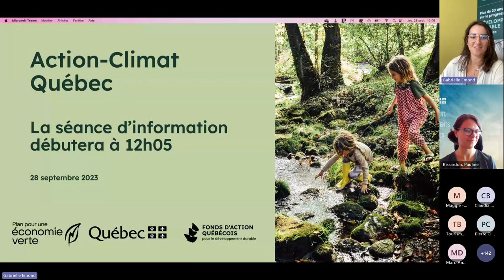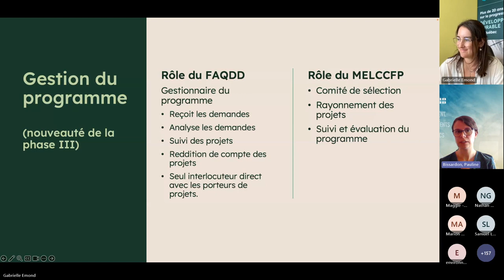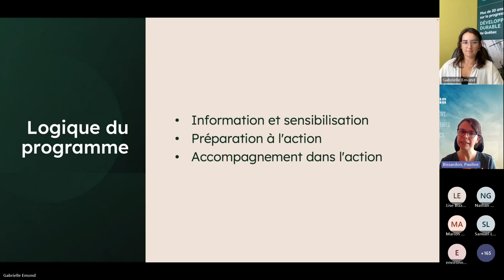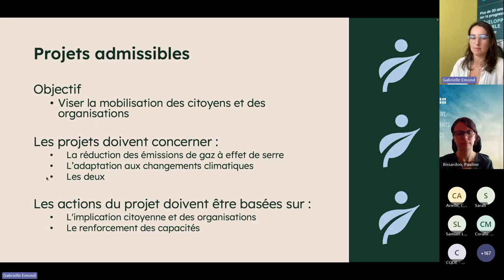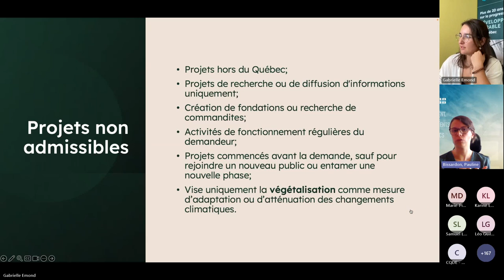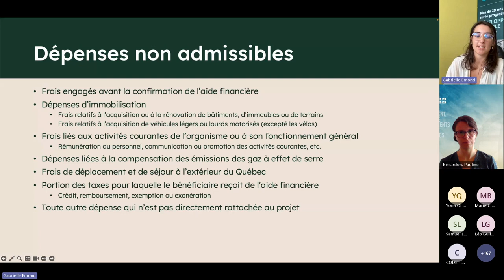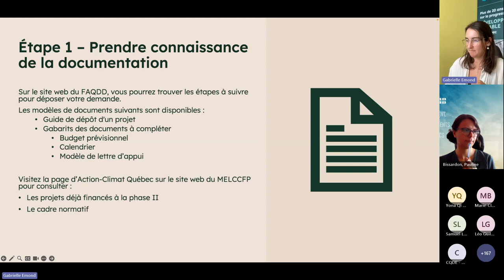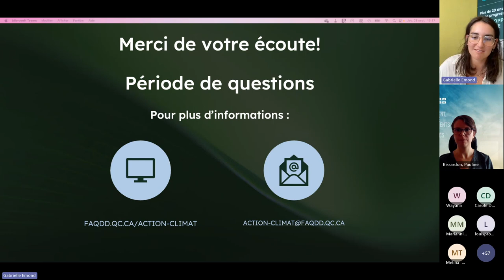Action-Climat Québec I Séance d'information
Soutien à la mobilisation dans la lutte contre les changements climatiques
Cette séance d’information s’adresse aux OBNL, aux coopératives, aux syndicats et aux chambres de commerce qui souhaitent réaliser un projet de mobilisation des citoyens ou des organisations en lien avec la réduction des émissions de gaz à effet de serre ou l’adaptation aux changements climatiques.

Les projets peuvent porter sur des thématiques variées, dont la mobilité durable, l’aménagement du territoire, l’économie circulaire, l’électrification des transports et l’éducation.

Nous vous présenterons les modalités du programme, les critères d’admissibilité, des exemples de projets financés par le passé et les nouveautés de la phase III. De plus, nous répondrons à vos questions générales sur le programme.

Vous avez des questions spécifiques sur l’admissibilité de votre projet?

Le premier appel de projets se tiendra du 26 septembre au 1er décembre 2023.

Un deuxième appel de projets aura lieu en 2024.

À propos d'Action-Climat Québec
Rappelons que la gestion et la mise en œuvre du programme Action-Climat Québec par le FAQDD sont rendus possible grâce au soutien financier du gouvernement du Québec dans le cadre du Plan pour une économie verte 2030.